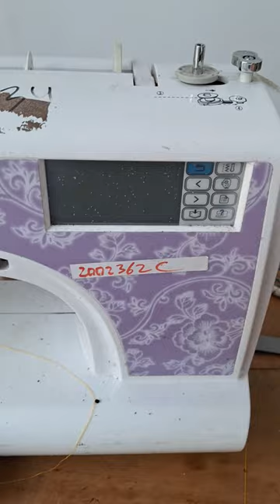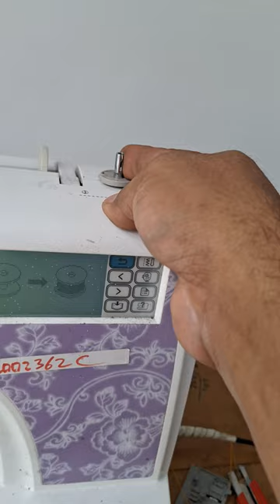M34 mesin bordir CNY Keluhan layar tidak respon suara kasar - KIAN PERKASA SCMB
mesin bordir Sekoci Geser terus suara kasar